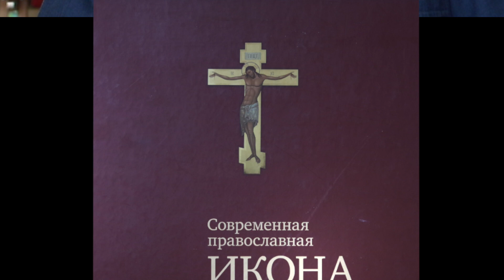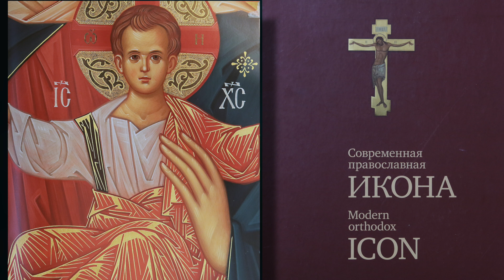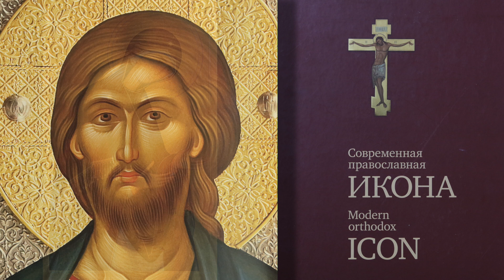Don Gianluca Busi: Modern orthodox icon